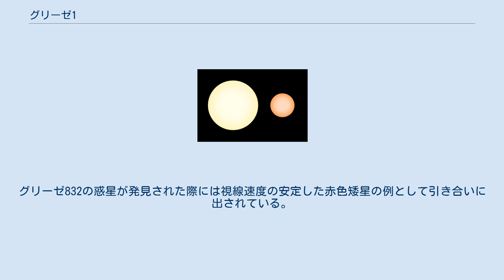グリーゼ1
グリーゼ1 (Gliese 1) は、ちょうこくしつ座の8等星で、太陽系から14.2光年離れた赤色矮星である。
Gl 1、GJ 1 とも呼ばれる。
小さく暗い恒星なので肉眼で見ることはできない。
 太陽（左）とグリーゼ1（右）の比較。
 グリーゼ1は、天球上で赤経が0hに近いプラスであるため、赤経を基準に天体を並べた星表では先頭に記載されることがある。
例えば太陽系から20パーセク以内に存在する恒星を網羅した「グリーゼ近傍恒星カタログ」や、大きな固有運動を示す星を一覧にした「LHSカタログ」で、それぞれ Gl 1、LHS 1 の名前が与えられている。
 グリーゼ1はスペクトル型 M1.5V の赤色矮星で、半径は太陽の48%、表面温度は3,405Kと考えられている。
ヒッパルコス衛星による年周視差は229ミリ秒で、太陽系からグリーゼ1までの距離は4.36パーセク（14.2光年）と計算できるが、明るさが太陽の150分の1に過ぎないため比較的近傍恒星にもかかわらず肉眼で観測することはできない。
また、フレア爆発によって不規則に明るさを変える閃光星や、不均一な表面光度を持ち自転に伴って変光するりゅう座BY型変光星に分類されているが、変光の振幅は0.02等級とあまり大きくない。
 2009年の時点では、伴星や惑星の存在を示す有意な視線速度の変動は見つかっていない。
グリーゼ832の惑星が発見された際には視線速度の安定した赤色矮星の例として引き合いに出されている。